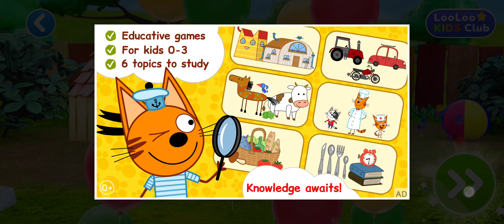kidsvideo little girl boy